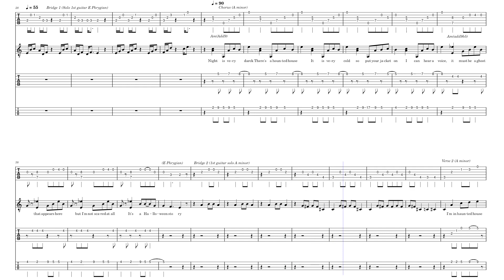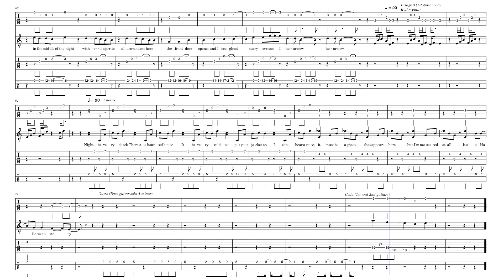Halloween Story (song) 3 guitars, my composition